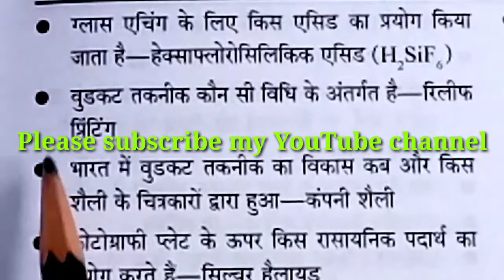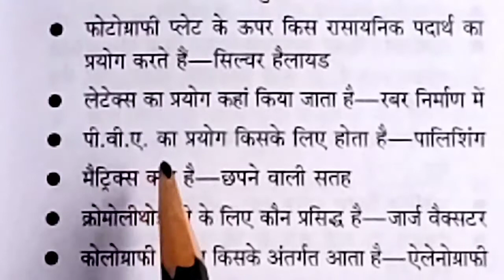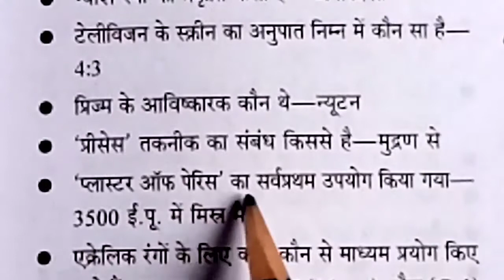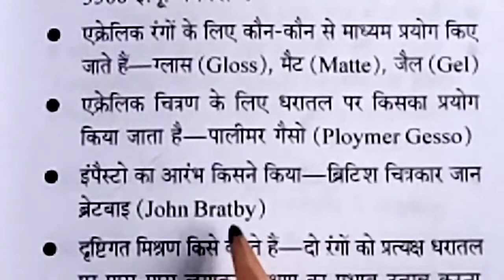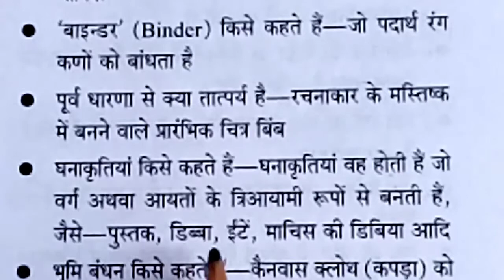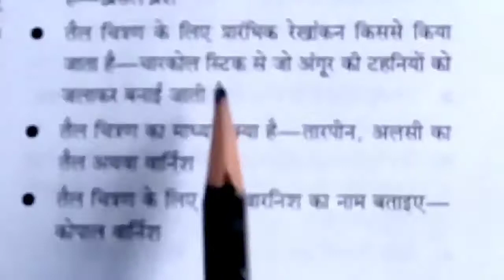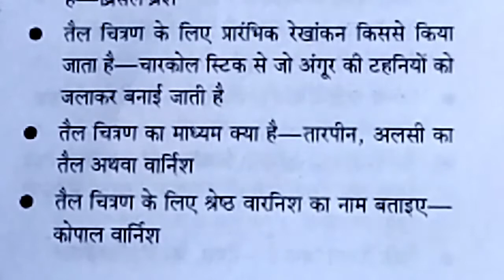माध्यम व तकनीक तथा ग्राफिक कला , भाग - 5